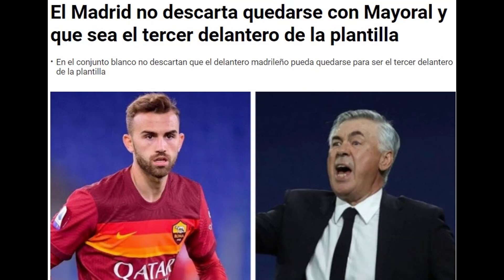El giro radical que podría dar el futuro de Mayoral en el Real Madrid tras su paso por Roma